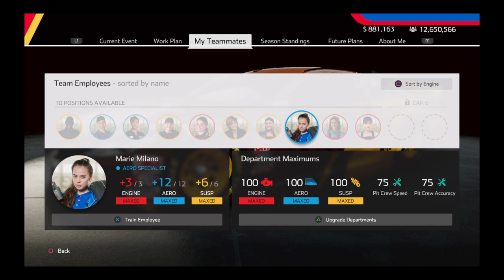NASCAR Heat 5 gameplay session #42, continued again.